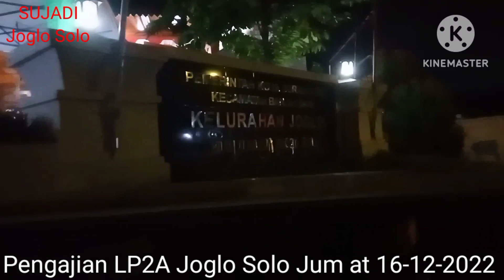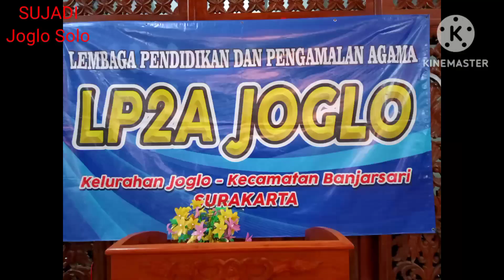Kajian LP2A Joglo Solo16-12-2022 Ihtiar hindari bencana perlu perhatikan 4 hal, Ust. Suharno, bag.1